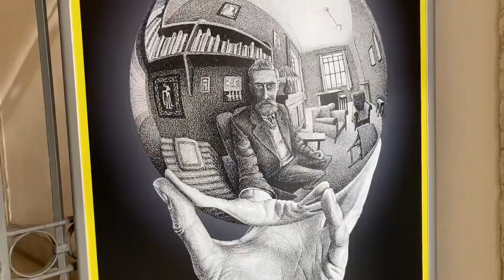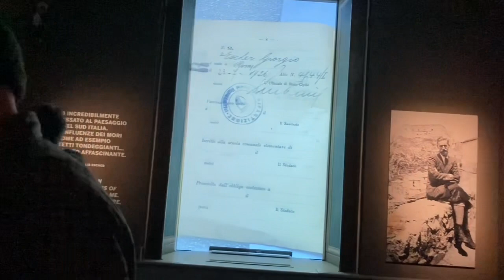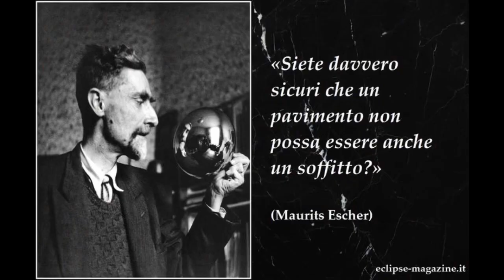Mostra Roma Escher